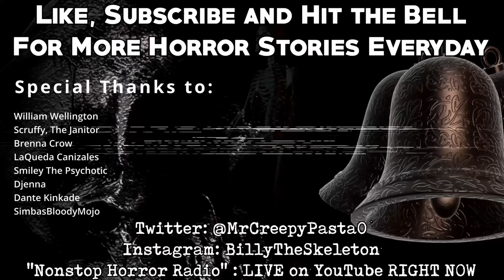“Wheel of Misfortune” | Creepypasta Storytime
Audio Mastering and Editing:
HellzHobo
AudionicMusic

Jordan Humble Diana Kraus Disciple Strategy🐺 SullyMan Brandon Mendoza BrimstonePandemonium Caltuna William Wellington  Scruffy, The Janitor Brenna Crow LaQueda Canizales Smiley The Psychotic Djenna Dante Kinkade
SimbasBloodyMojo Mephistopheles CursepoxPrimarch Em Jesus Cornejo Yarghoul VerbalHorror Amber Clark Jay kearns
Mike himbojerry CrusaderChocobo Corbin Dallas Estebean Seclude Salty Surprise Red Shadow Cat Turtle Man Kryolinian
MrMarcusBlitz DirtDiver030 Voiceofsand PhycoMel MeltedLake Tali_Su William King Sashi Sazaku Cronut509 Stricken
Freddy Krueger Hades nephew AcidSystem Sky Harbor Nico kaeo TheGingerBroz Aeryn Stormcrow Daniel Poulsen CoryxKenshin PeacefulBuddha Lily Moser Samara Lynne BobblePoopHero Sniping Is Life Will Kathy Stuart Paul Miller Trenton Green Incrediblehippo cynical 1 Geek Sanctuary Hamptershmampter Jeremy Taft thirteen_one Mindy Bogue Amanda  The Taco Queen Tendick Mitchell Lady Wisteria Scary Shari glitch-rabbit Gebtm TheAlpha Julie MacTire Galaxygirl6219
Victoria Harris SkylarMae MorningStar a FergaliciousBoy Vettros Ezra the Psilo-Magician Lifetime Insomniac Ken M
Erick Westphal Ultra Squirrel Alena Hyper Jared Knudson Lori Derflinger Samuel Langley Ashlyn Cindy Campbell
Cinna, Prince of CatGirls  Umbra Bponder182123 Liam Kerschner robert foster Jessica Stormoen Lyle Gelbfur Sydney Brooking Mazikeen MrRyvids MysticVoidEye Ragnar_The_Relentless Adagio_Rose Cas wesson